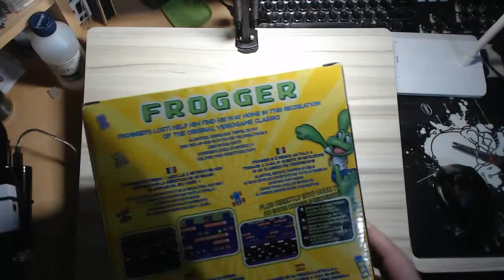Frogger Plug n Play Review Arcade Game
Eh it's okay I guess...